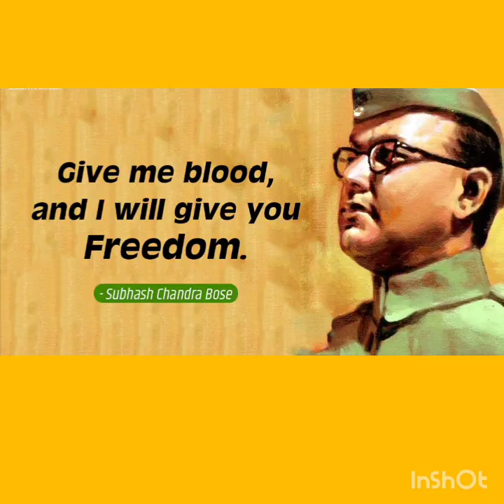REPUBLIC DAY || ST. JUDE'S HIGH SCHOOL || 2021- 2022